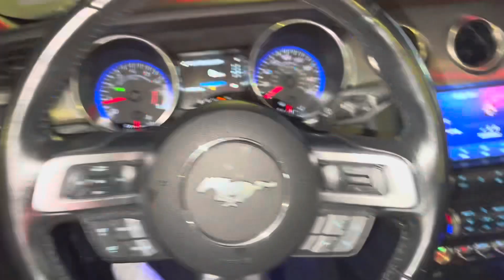THE WIND IN MY FACE WILL DRY MY TEARS🤧🏎️💨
-THIS VIDEO NEEDS 100 LIKES NOW❗️❗️
      -HELP ME ON THE ROAD TO 100K ❗️❗️❗️

FOR MORE funny VIDEOS & DAILY UPLOADS !!!

 ║▌║▌║█│▌👣F̲O̲L̲L̲O̲W̲ ̲M̲E̲ ̲O̲N̲ ̲A̲L̲L̲ ̲S̲O̲C̲I̲A̲L̲ ̲M̲E̲D̲I̲A̲ ̲N̲O̲W̲ ❗️ 👣║▌║▌║█│▌

𝐒𝐏𝐀𝐌 𝐌𝐘 𝐃𝐌 𝐀𝐍𝐃 𝐈𝐍𝐁𝐎𝐗 𝐖𝐈𝐓𝐇 𝐕𝐈𝐃𝐄𝐎 𝐈𝐃𝐄𝐀𝐒 ❗️
𝗠𝗘𝗥𝗖𝗛, 𝗠𝗔𝗞𝗘 𝗨𝗣 & MORE 𝗖𝗢𝗢𝗟 𝗦𝗧𝗨𝗙𝗙 𝗖𝗢𝗠𝗜𝗡𝗚 𝗦𝗢𝗢𝗡 ❗️